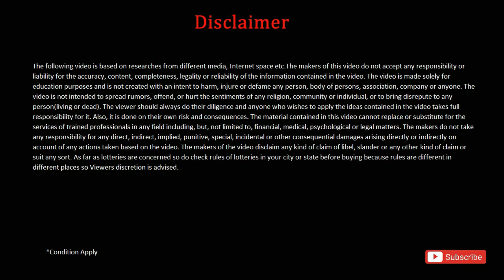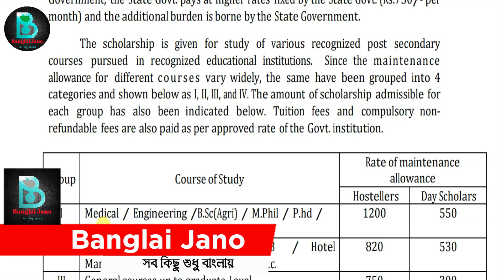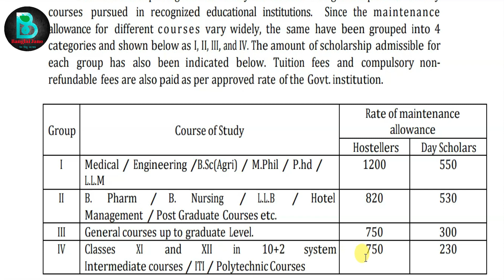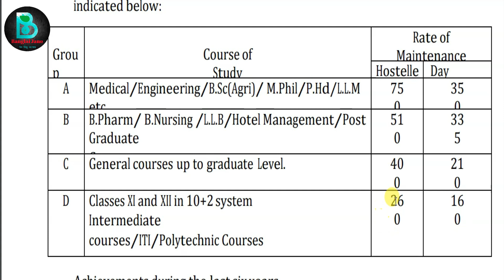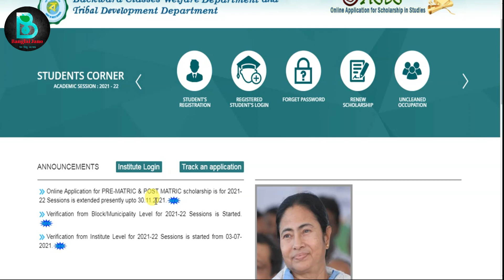west bengal post matric scholarship 2021-2022|scholarship 2021obc scholarship|SC ST scholarship 2021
svmcm renewal 2021 last date
swami vivekananda scholarship 2020 21
swami vivekananda scholarship 2021 last date renewal
bikash bhavan scholarship 2020 last date to apply